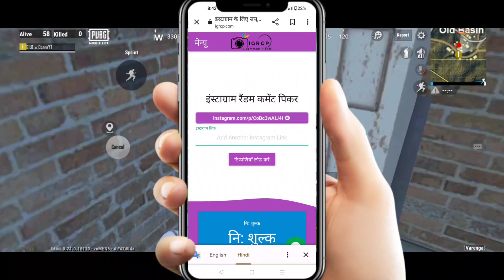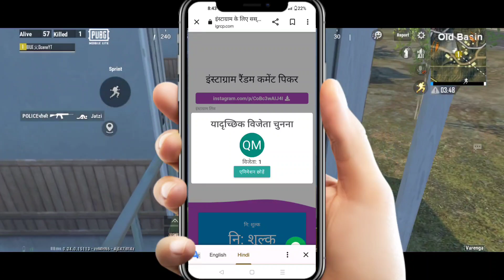Pubg Mobile Lite Season 45 Winner Pass 😍 | 1 To 50wp All Confirmed Rewards | Pubg Lite Event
Pubg Mobile Lite Season 45 Winner Pass 😱 | 1 To 30 Wp All Confirmed Rewards Pubg Mobile Lite 🔥
Video Topic -
Winner Pass Season 45 pubg Lite
Pubg Lite Winner Pass 46 Leaks
New Winner Pass Rewards Pubg Lite
BGMI Lite Today News Pubg Lite
Pubg Lite New 0.23.0 Update Download

pubg mobile Lite 0.25.0
0.25.0 update pubg Lite
5 bc problem in pubg lite
pubg Lite 50 WP problem
pubg Lite 50 WP kaise karen
pubg Lite 5 bc problem kaise karen
0.25.0 all new feature
pubg Lite 0.25.0 all new feature new update
pubg lite new wp problem
pubg lite new wp problem fix
pubg mobile Lite 50 WP problem
pubg live 50 WP
50 WP problem solved
pubg Lite 50 WP kaise hoga
50 WP pubg lite
50 WB problem in pubg mobile Lite
5bc problem in pubg mobile lite
5bc glitch fix pubg lite
pubg lite new glitch